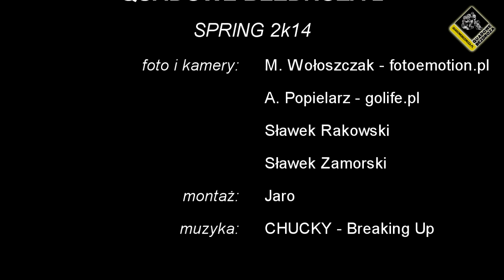Quadowe Bezdroza 2 - Spring 2k14 /ATV Rally/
Krótki teledysk z rajdu QUADOWE BEZDROŻA 2.

Impreza zgromadziła 67 zawodników, którzy startowali w dwóch klasach Extreme i Adventure. Trasa liczyła 93km z 14 punktami w których łącznie było do zdobycia 100 pieczątek.
Zgodnie z założeniem trasa miała być Extremalnie trudna i chyba taka była biorąc pod uwagę ilość „rolek" jaka miała miejsce podczas zmagań. Strat w sprzęcie było dość sporo, związanych z awariami jak i wypadkami. Dwukrotnie interweniowali ratownicy, jednak nic co by zagrażało bezpośrednio życiu.

Zapraszamy do udziału w kolejnych edycjach rajdu.